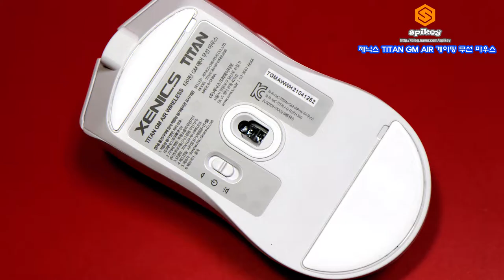제닉스 TITAN GM AIR 게이밍 무선 마우스 제품 외관 및 게임플레이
[이 사용기는 제닉스의 제품을 제공받아 작성했습니다]